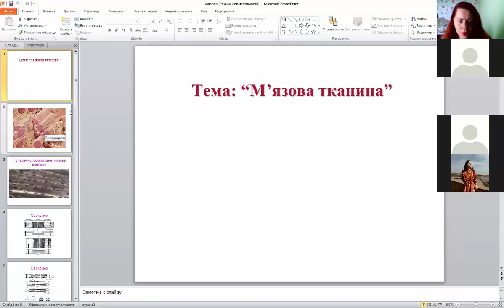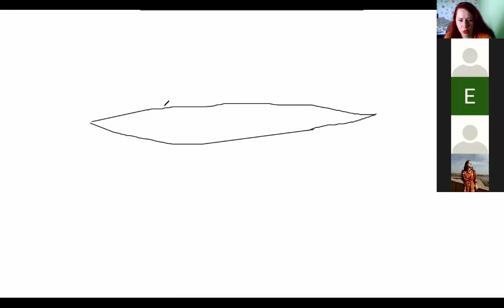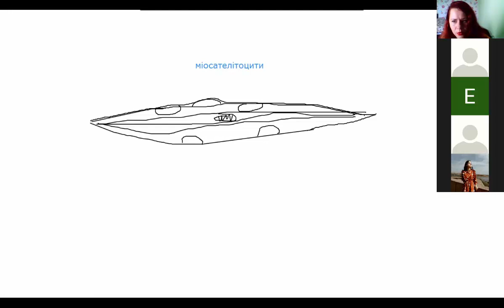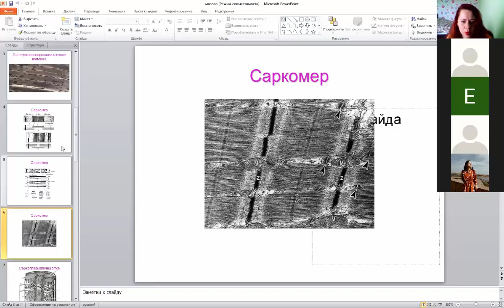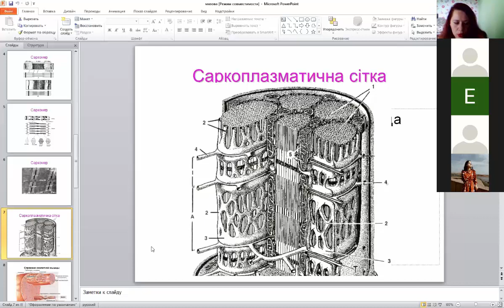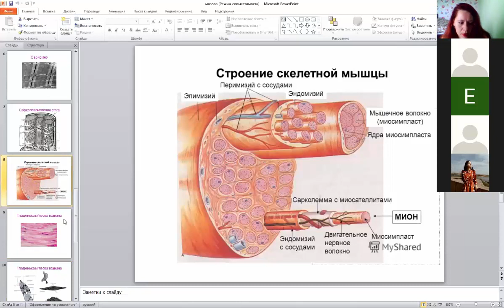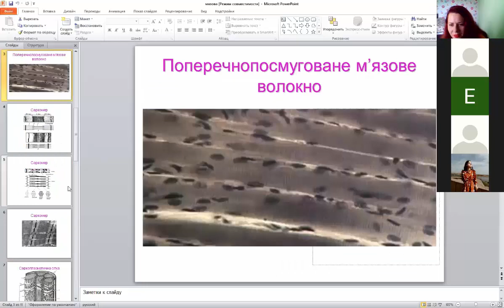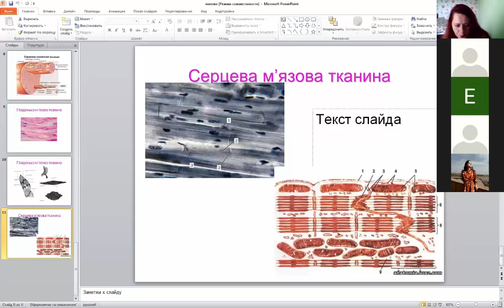М’язова тканина.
📢У рамках дистанційного навчання для здобувачів вищої освіти першого курсу магістратури спеціальності «222 Медицина» МЕДИЧНОГО ФАКУЛЬТЕТУ було проведенно онлайн-лекцію з дисципліни «Гістологія, цитологія та ембріологія».📚⠀
📌Провела онлайн-лекцію на платформі ZOOM доцент, кандидат біологічних наук –  Шкуропат Анастасія Вікторівна 👩🏻‍⚕️❣️ ⠀
📌Тема лекції: «М’язова тканина».💻⠀⠀⠀
♦️На заняті були розглянуті наступні питання:⠀
🔻Властивості м’язової тканини;⠀
🔻Поперечнопосмуговане м‘язове волокно;⠀
🔻Саркомер;⠀
🔻Саркоплазматична сітка;⠀
🔻Будова скелетного м‘яза;
🔻Гладенька м‘язова тканина;
🔻Серцева м‘язова тканина.
📌 Здобувачі вищої освіти мали змогу спілкуватись з викладачем і ставити також питання по темі.❣️📚⠀